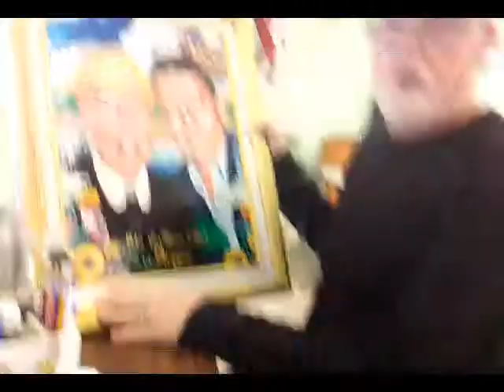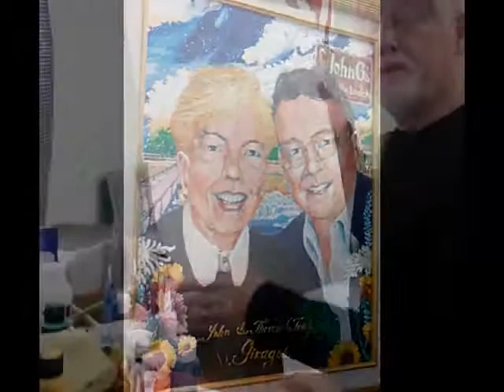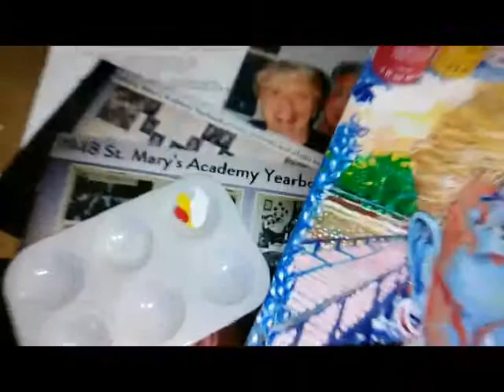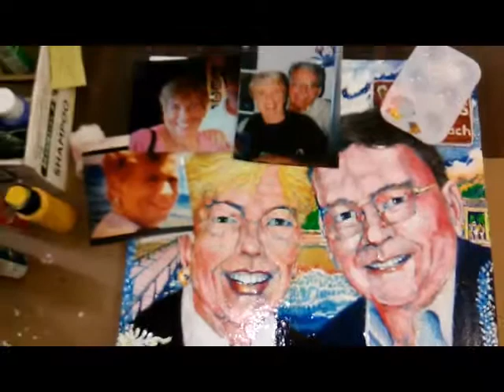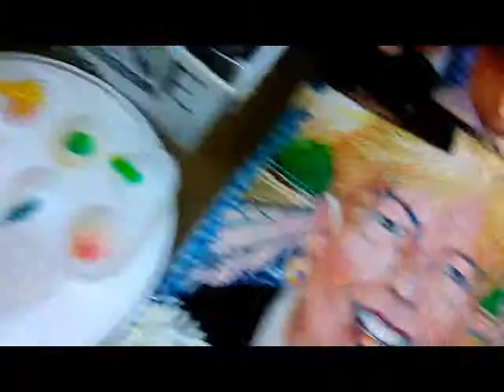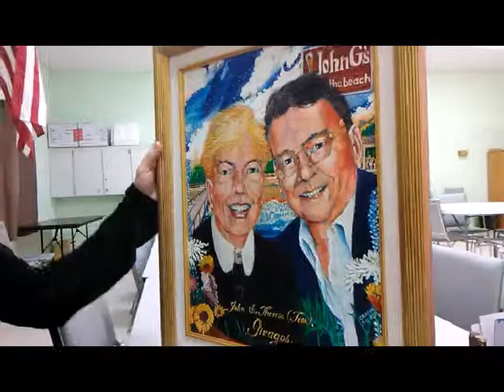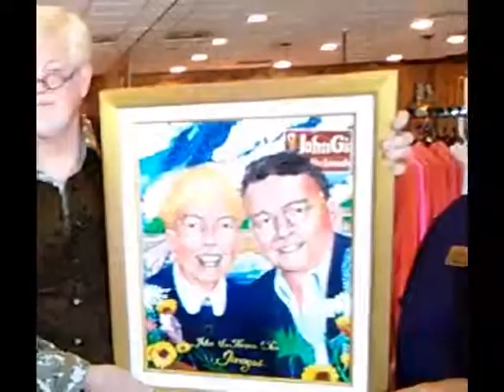John G's Restaurant Couples Portrait: John & Tess Giragos. By Gary Orrock RN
John G's: John & Tess Giragos Portrait by Gary Orrock RN (in 48 hrs).
"Our Life is a GIFT FROM GOD. What we do with OUR LIFE IS A GIFT TO GOD."
Tess & John Have dedicated their Life to helping others: Tess attended Catholic Elementary school to Marygrove Catholic College & was a Teacher at our St Ann's Catholic School in Palm Beach & the Lake Worth Catholic school. They always made helping other look easy as it was their nature to be kind to other.
My hope is this Portrait to John G's & Family will keep their memory alive encouraging others to follow their example of LOVE.
One example of their giving: The 40th anniversary (9-21-13) of John G's restaurant 40 cent Detroit sliders special with all receipts were given to the Hospice of Palm Beach, John also supported many minor league teams.
Sincerely your
Gary Orrock RN